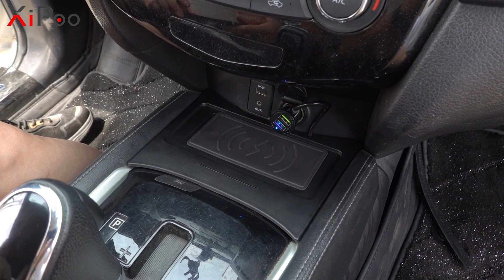How to Install 2014-2020 Nissan Rogue Original Style Wireless Charger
If you want to buy the product ,you can search the link.
Fit Nissan Rogue, Magnetic Style
Fit Nissan Rogue, Original Style